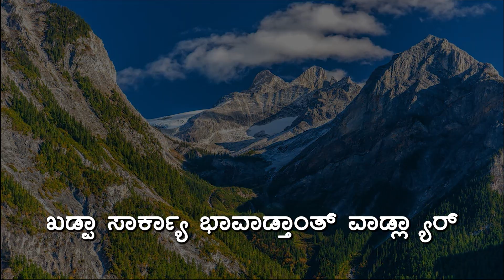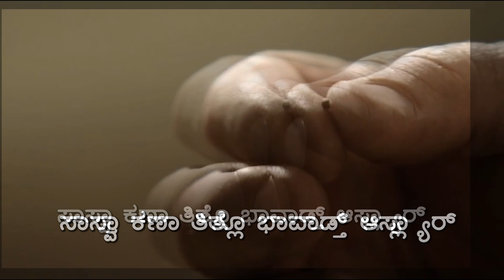ಅಂತರ್-ಧರ್ಮೀಯ್ ಸಂವಾದ್ ಕೇವಲ್ ಕ್ರಿಸ್ತಾಂವಾಂಚಿ ಗರ್ಜ್ ಗೀ?| Fr G Fr Gabriel Lobo, CSR , Moodubidri |Ep 64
Somodth ani Savalam (Religion and Questions) is a feature programme produced and published by  Canara Communication Centre (CCC), Mangalore.

Somodth ani Sovalam Episode-64

This episode  discusses on the topic  :
ಅಂತರ್-ಧರ್ಮೀಯ್ ಸಂವಾದ್ ಕೇವಲ್ ಕ್ರಿಸ್ತಾಂವಾಂಚಿ ಗರ್ಜ್ ಗೀ?|
Is Interreligious dialogue a need of only Christians ?
| Fr G Fr Gabriel Lobo, CSR , Moodubidri  |Ep 64|

 Rev. Fr Onil D'souza, Parish Priest,  Corpus Christi Church, Moodbidri Town, will be dealing with questions pertaining to various aspects of Christianity.

The questions will be answered by scholars in the respective fields.

Kindly send your questions to

'ಸಮಡ್ತ್ ಆನಿ ಸವಾಲಾಂ' ​ಹ್ಯಾ ಕಾರ್ಯಕ್ರಮಾಕ್ ಲಗ್ತಿ ಜಾವ್ನ್ ಭಾವಾರ್ಥ್, ಸಮಡ್ತ್, ದೇವ್‌ಸ್ತುತಿ, ಬೈಬಲ್, ದೊತೊರ್ನ್, ಪವಿತ್ರ್ ಸಭಾ, ಸಂಸ್ಕಾರ್, ನೈತಿಕ್ ಮೌಲ್ಯಾಂ ವಿಶಿಂ ತುಮ್ಚಿಂ ಸವಾಲಾಂ/ ದುಬಾವ್ ಆಮ್ಕಾಂ ಬರೊವ್ನ್ ಧಾಡಾತ್ ವಾ ವಾಟ್ಸಾಪ್ ನಂಬ್ರಾಕ್ ಮೆಸೆಜ್/ ವಾಯ್ಸ್ಮೆಸೆಜ್ ಧಾಡಾ

Sincere Thanks to  Most Rev. Peter Paul Saldanha, Bishop of Mangalore

Anchor:
Rev. Fr Onil D’Souza,
Parish Priest
Corpus Christi Church, Moodbidri Town

Executive Producer
Rev. Fr Anil Ivan Fernandes
Director, Canara Communication Centre

Camera and Editing:
Vijay Omzoor

Media Patner:
Mr Stephen Mendes Entrepreneur, Divine Word TV

Canara Communication Centre, Diocese of Mangalore